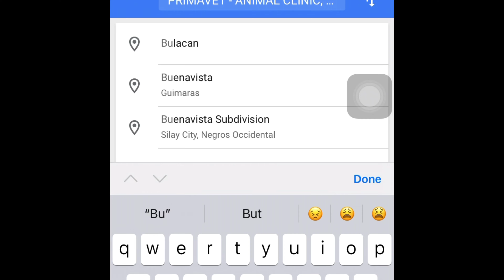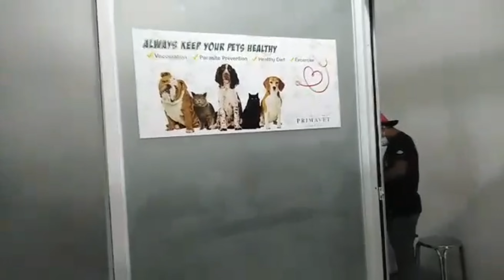VISITING VETERINARY CLINIC FOR A SECOND SHOT VACCINE OF OUR PUPPY/NHENGZ CHANNEL